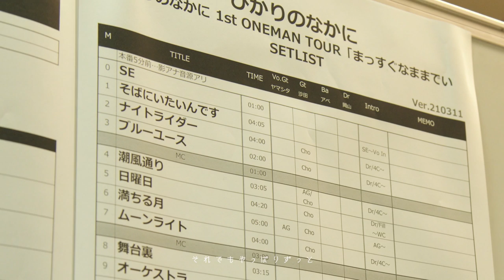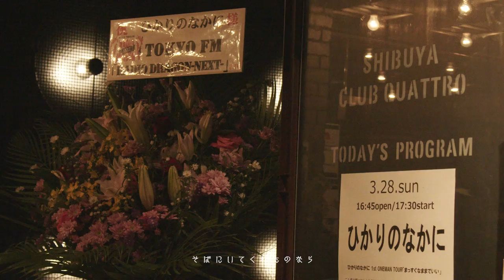【Music Video】「大丈夫」 / ひかりのなかに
ヤマシタカホを中心としたロックバンド "ひかりのなかに "

Degital mini Album「まっすぐなままでいい」
『大丈夫』MusicVideo

Director : 内藤幸平
Assistant Director : Yohji Naito
Assistant Director : Azusa Sato
Assistant Director : Yuna Sato
Shooting Staff : Akatsuka Haruo / Akutagawa Toshiki / Ohki Shota / Nishi Makoto / Hori Hiroaki / Seto Hiroki / Hotta Akihiro
Special Thanks : Shogo Yamane
Special Thanks : Chan-Haru
Special Thanks : Takuya Nakaminami
Production：HAY

Guitar：Mizuki Masuda
Bass：Makoto Abe
Drums：Kenji Okayama

Digital mini album
「まっすぐなままでいい」
2月3日リリース

1.MOVE ON!
2.大丈夫
3.日曜日
4.初恋
5.そばにいたいんです
6.ひかり